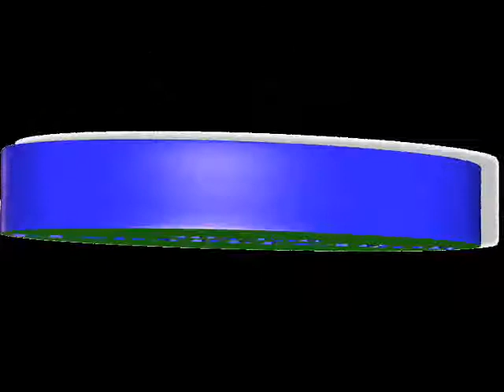te perdi-grupo celeste-((( ELSONDELSABOR )))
MUSICA DEL PERU DEDICADA PARA TODOS LOS AMIGOS DEL TUBE.
((( ELSONDELSABOR )))